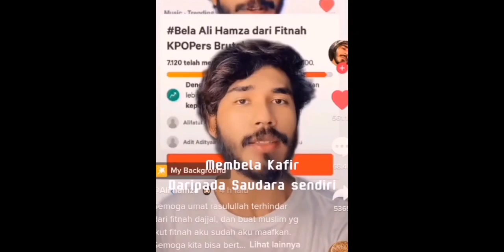PORTAL SURGA ?? Emang Ada Yang Percaya ? 👀 || MINECRAFT PE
Gabut asal ngepost🗿Tulungagung